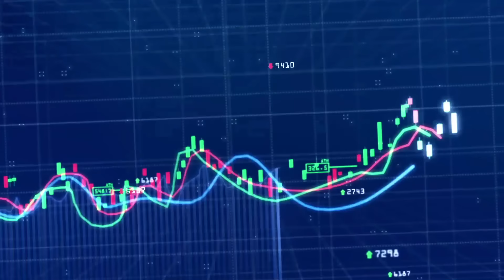นักลงทุนหุ้น 2.5 ล้านคนใกล้หายนะ : [Biz Talk]